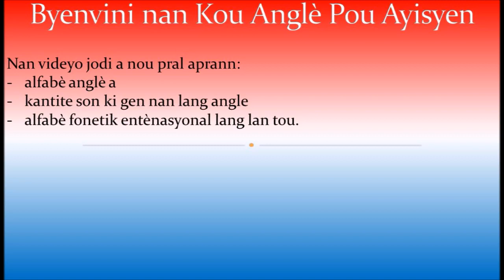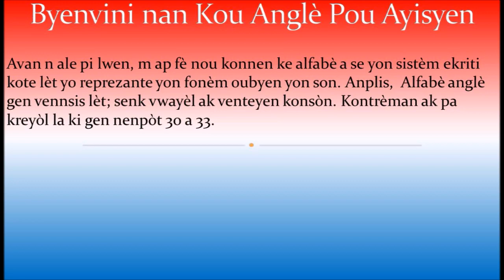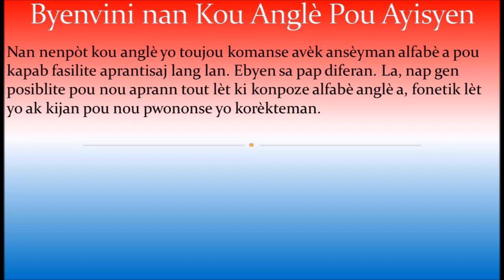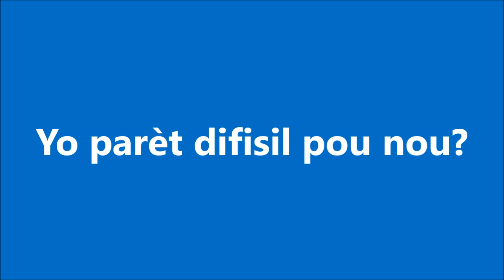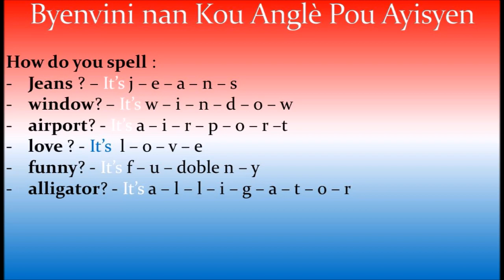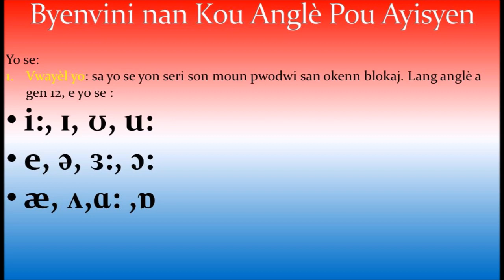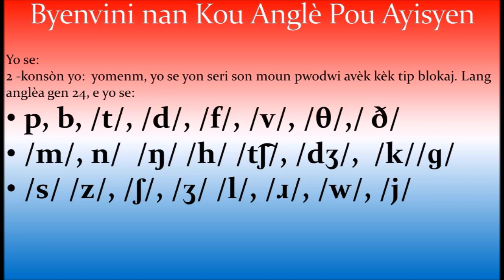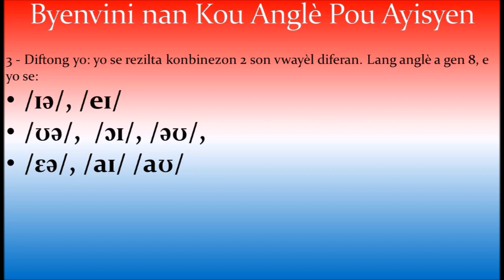Kou Anglè Gratis _ Men Alfabè anglè a - Leson #1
Bonjou/Bonswa e byenvini nan kou anglè pou Ayisyen.
Nan videyo sa, nou pral jwenn aprann alfabè anglè a, tout son ki gen lang lang lan ak kèk lòt detay ankò.
Abòne pou ka jwenn plis leson.
Nou la pou nou ede nou/w.

kontni leson an
1- Alfabè ak pwononsiyasyon
2- Pwonon pèsonèl yo
3- Posesif yo nan lang anglè a
4- Adjektif demonstratif yo
5- Pwonon reflechi yo
6- Atik defini an
7- Atik endefini an
8- Prepozisyon yo
9-Prepozisyon ajan yo
10- Fòmasyon plriyèl Non yo
11- Diferans ant Non pwòp ak Non komen an anglè
12- There be
13- Kantifikatè yo
14- pozisyon Adjektif yo
15- 60 vèb ki pi enpòtan
16- Vèb "to be"
17- Vèb "to do"
18- Vèb "to have"
19- Fè fraz & vèb modal yo
20- enperatif la
21 e 23-  Itilizasyon tan prezan yo
24- Aprann konte de 0 a kote konte fini an
25- Òdinal yo
Videyo sa prezante w 25 leson ki pou ede w metrize gramè anglè a nan nivo bazik.
Kijan pou sèvi avè l?
Pa gade tout leson an yon sèl jou. Pran san w, pran tan w pou ou ka byen pran yon ti pati tankou deh leson pa jou konsa w ap ka pi byen wè pwogrè w yo.
Pa bliye fè zanmi w jwenn leson sa yo pou nou ka aprann ansanm.